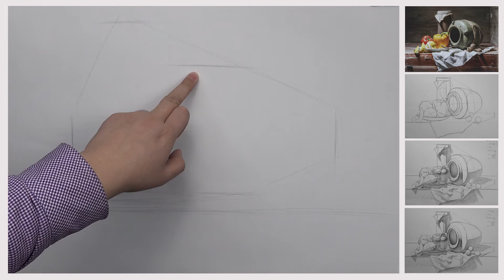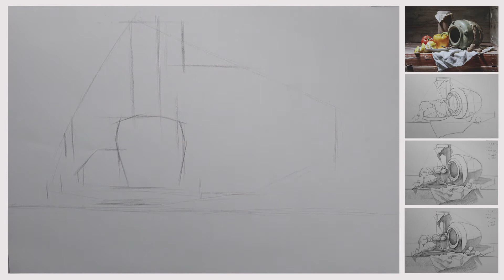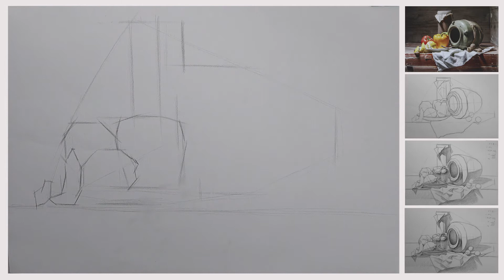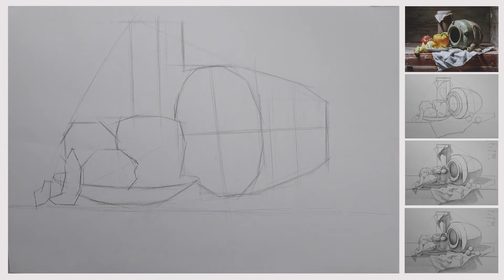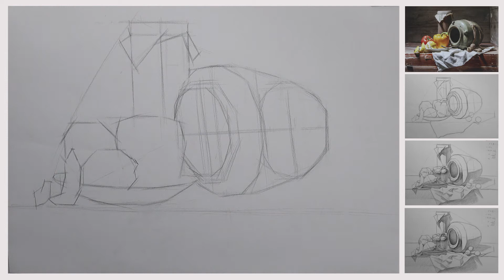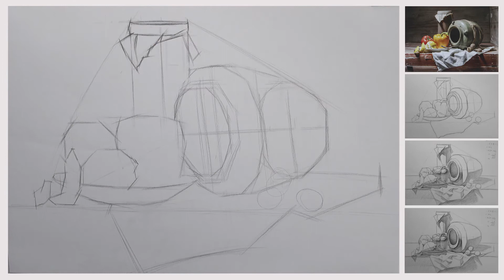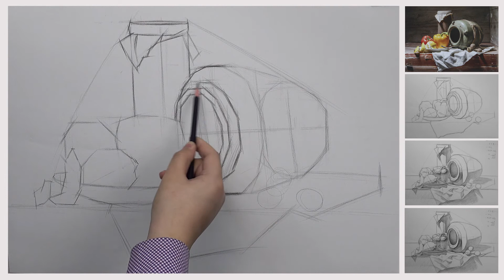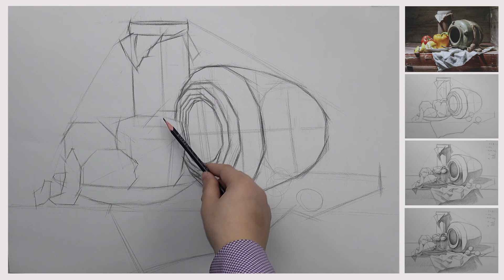3 起形中如何定位置如何量測比例（一）